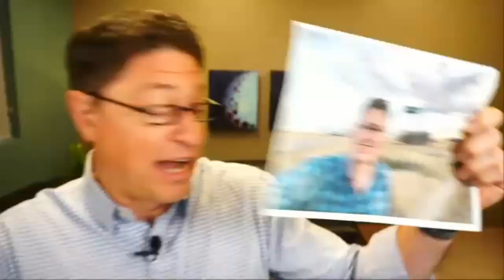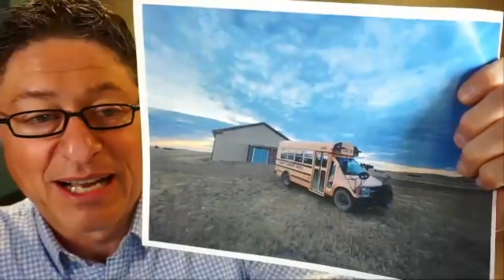Coffee Talk w/ Jay Wilkinson & Randy Hawthorne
Montana Nonprofit Association 2020 virtual conference hosts a coffee talk featuring Jay Wilkinson and Randy Hawthorne discussing current issues that nonprofits are facing this year.
Learn more about MNA at mtnnonprofit.org